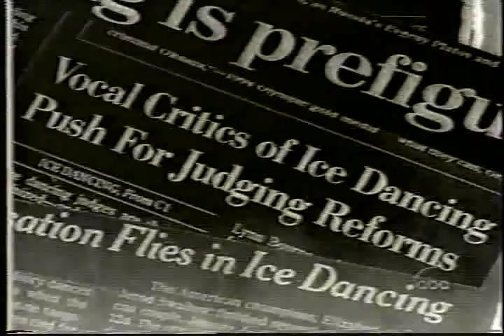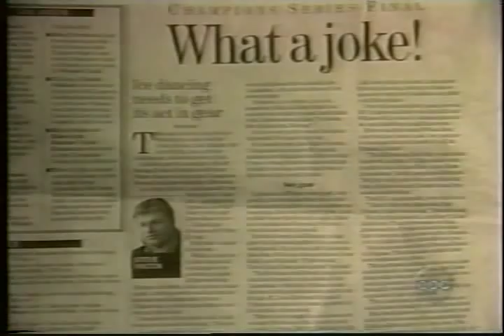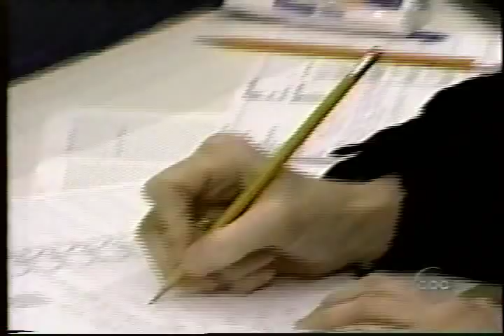Piece 2 on Block Judging - 1998 World Figure Skating Championships, Free Dance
Minneapolis, Minnesota, USA - 1998 World Figure Skating Championships, Ice Dancing, Free Dance - 2nd piece on the block judging at the 1998 Winter Olympic Games, and what changes are being considered to improve the way ice dancing is judged.